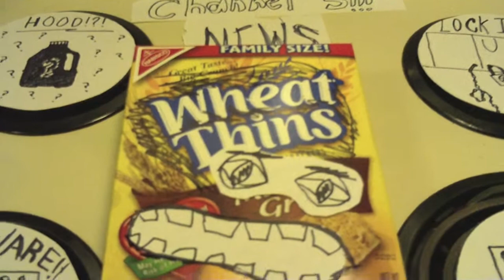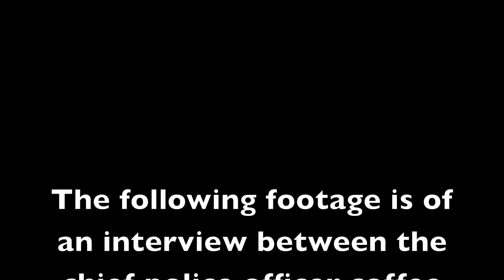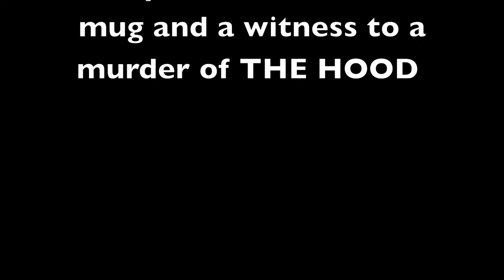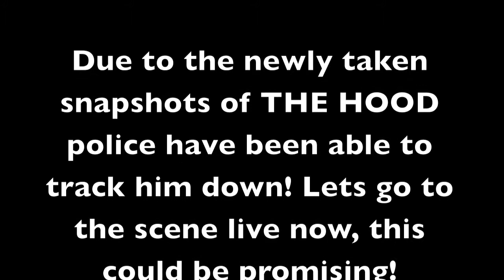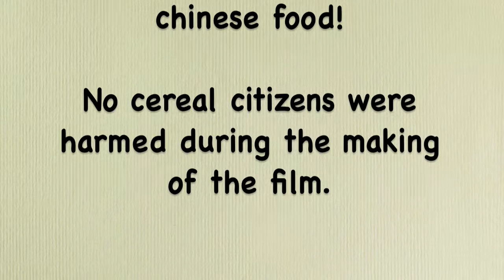Cereal Killer! world record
The Hood a mysterious cereal killer murders many cereal box citizens of Cerealvill!